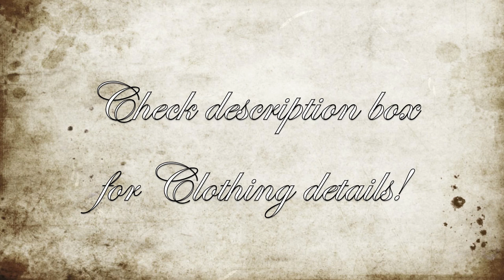Outfit of the Day Bohemian Girl and Mini Lookbook How I Style Laceup boots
Video by Vj & Mark | Editing by Me, Melissa :P
My blog post for this lookbook!
OOTD or Outfit of the Day is more of a artsy take on an outfit and truly expresses my bohemian side ;p
ootd details: Lacey tank bra shape like from Charlotte Russe, skirt f21, boots

Lookbook how I style laceup boots: laceup boots charlotte russe tanks, urban outfitters purple white tank, Made in LA blue cardigan, f21 shorts & hat, short.